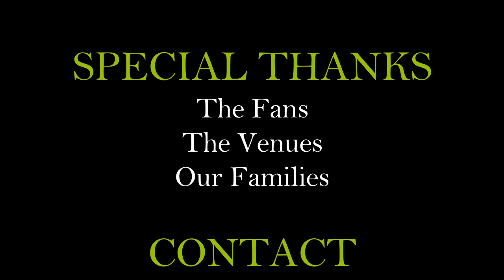Washed In Black - Pearl Jam Tribute - Unplugged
Washed In Black - A Tribute to Pearl Jam performing "unplugged" at High Dive Seattle, WA